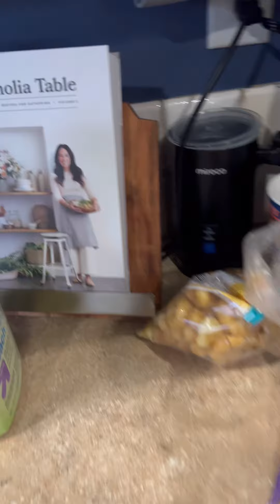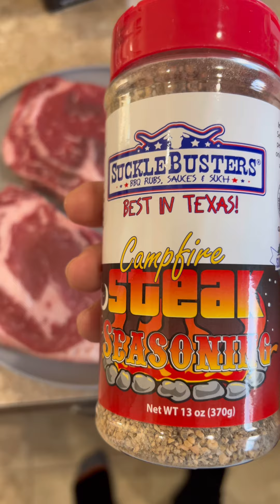Supply chain crisis recap. February 14, 2023. Hometime